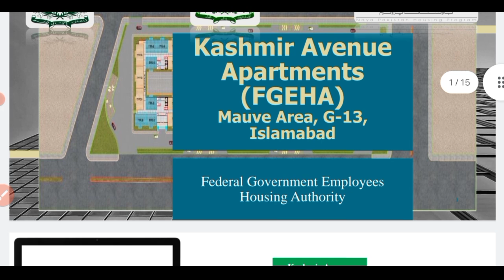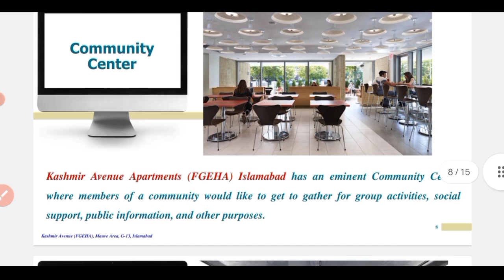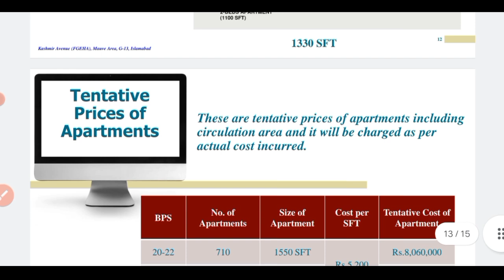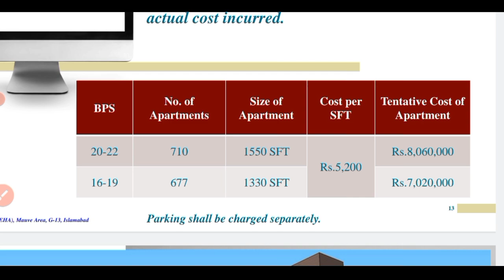Naya Pakistan housing scheme Islamabad-نیا پاکستان ہاؤسنگ سکیم سے ملنے والے گھر کا نقشہ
2019 main jin logo ny SARGODHA choose kia tha un k lye 3marla k 1175  houses ka aghaz hogaya ha

2019 main jin logo ny LAHORE choose kia tha un k lye 4 manzla 2000 flats ka aghaz hogaya ha

2019 main jin logo ny ISLAMABAD choose kia tha un k lye 2200 flats sangjani ka aghaz hogaya ha

2019 main jin logo ny ISLAMABAD choose kia tha un k lye 4000 flats farash town ka aghaz hogaya ha

2019 main jin logo ny Nowshera choose kia tha un k lye 1320 flats jalozai ka aghaz hogaya ha

2019 main jin logo ny khushab, DG khan, mianwali, chiniot,  sargodha (1175 house) khanewal, chunian, mandi baha ud din or raiwind (556 house), jalal pur peer wala (104 house) select kia tha un k lye peri urban hosuing k tehat 3.5 marla per 1 sal main tayar hon gy